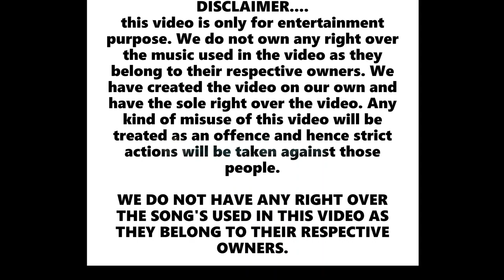Indian wedding, Bengali style wedding from the sweetest part of India. cinematic wedding video.